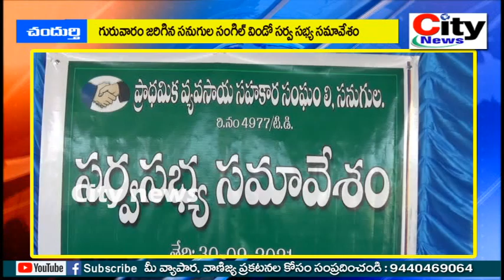గురువారం జరిగిన సనుగుల సింగిల్ విండో సర్వ సభ్య సమావేశం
1. వేములవాడ టౌన్ ,వేములవాడ అర్బన్ , వేములవాడ మండలం
2. చందుర్తి మండలం ...
3. రుద్రంగి మండలం
4. బోయినిపల్లి మండలం ...
5. కొడిమ్యాల మండలం

ధన్యవాదాలు ...